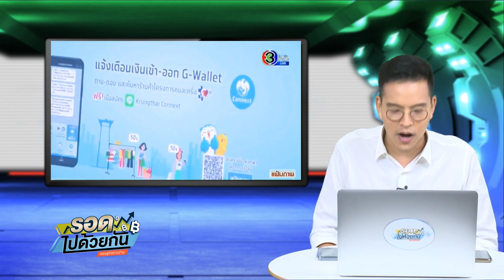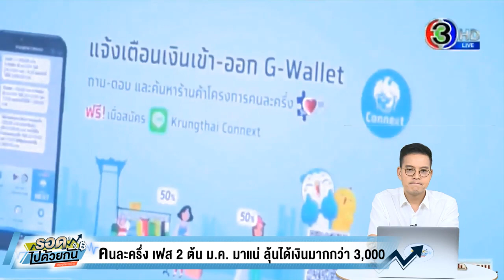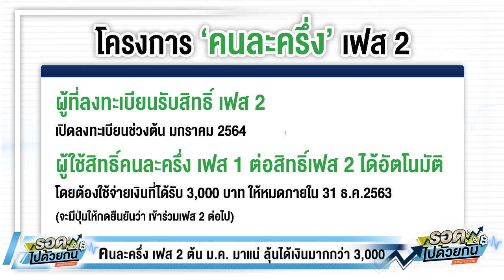คนละครึ่ง เฟส 2 ต้น ม.ค.64 มาแน่ ลุ้นได้เงินมากกว่า 3 พัน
ใครที่กำลังเฝ้ารอความคืบหน้าของคนละครึ่งเฟส 2 ล่าสุด มีความชัดเจนแล้วว่า จะเปิดลงทะเบียนต้นเดือนมกราคม ปี 64

โดย น.ส.รัชดา ธนาดิเรก รองโฆษกประจำสำนักนายกรัฐมนตรี ได้โพสต์ข้อความผ่านทวิตเตอร์ ถึงกรณีความคืบหน้าโครงการ คนละครึ่ง เฟส 2

โดยระบุว่า กระทรวงการคลัง แจ้งจะเปิดให้ลงทะเบียนโครงการ “คนละครึ่ง” เฟส 2 ช่วงต้นเดือนมกราคมปีหน้าแน่นอน ส่วนจะเพิ่มสิทธิ์อีกจานวนเท่าใด หรือจะให้ใช้จ่ายมากกว่า 3,000 บาท หรือไม่นั้น จะได้ข้อสรุปภายในเดือนธันวาคมนี้

ส่วนคนที่ได้สิทธิ์ “คนละครึ่ง” เฟส 1 จะต่อเฟส 2 ให้โดยอัตโนมัติ แต่มีเงื่อนไข คือ ต้องใช้เงิน 3,000 บาท ให้หมดภายใน 31 ธันวาคมนี้ โดยระบบจะมีปุ่มให้กดยืนยันเพื่อเข้าร่วมโครงการในเฟส 2 ต่อไป